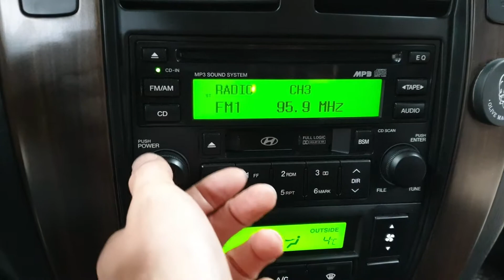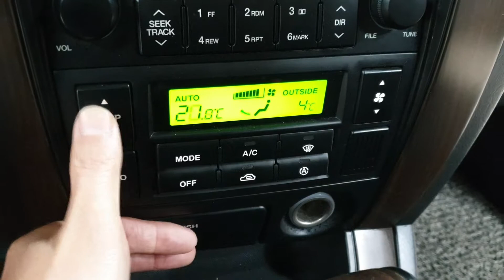TUCSON 2007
635746